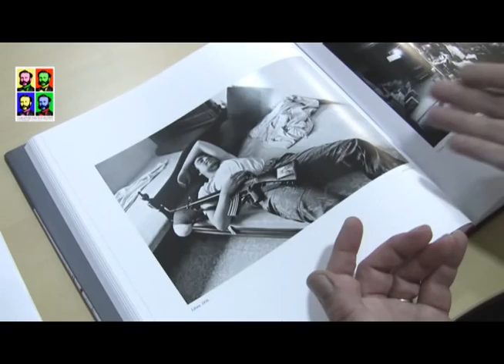L'Humanité en Guerre : Christian Troubé, journaliste (20)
20ème épisode de la série vidéo consacrée à "L'Humanité en Guerre" (150 ans de Solferino et 60 ans des Conventions de Genève). Christian Troubé, rédacteur en chef de l'hebdomadaire "La Vie" a accepté de choisir et de commenter l'une des 212 images du livre du CICR, publié aux éditions Lieux-Dits, "L'Humanité en Guerre ou 150 ans de photos du front".